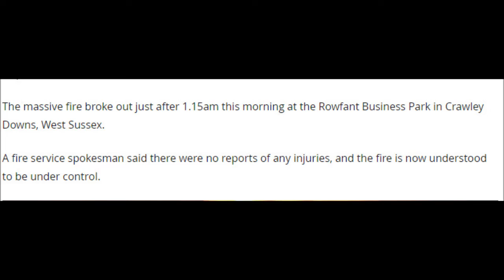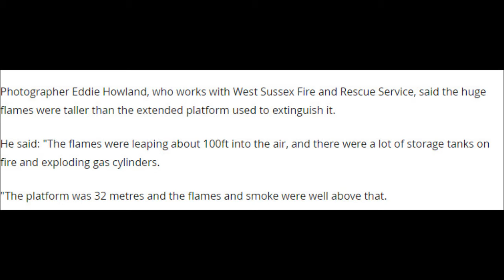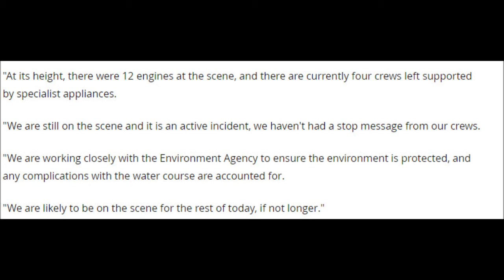Firefighters battle massive inferno at oil and gas factory as eight .....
Firefighters battle massive inferno at oil and gas factory as eight tanks of diesel explode into flames